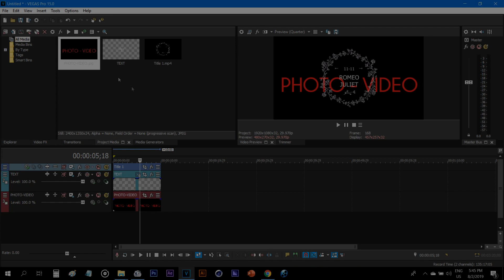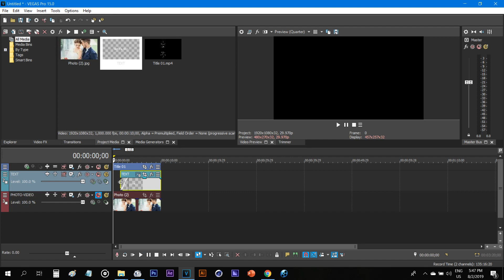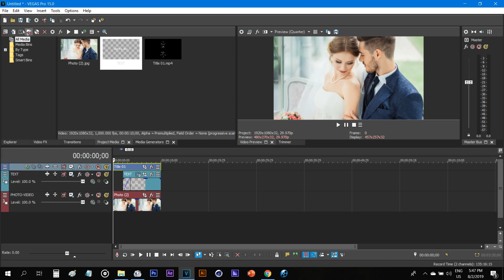FREE VEGAS PRO - Wedding Title 04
▁▂▃▅▆▇ VEGASPRO TEMPLATE ▇▆▅▃▂▁
Welcome to VEGASPRO TEMPLATE, Linkdownload and password displayed under the description of each video.
Note: After you access the channel you'll see the password on your cover photo
You can refer to the version of the project on other software
- Edius:
- Camtasia
- Premiere
- DaVince:
⑧. Information Project:
• Author: MOTIONVI
• Size file: 388 MB
• Lenght: 00:10
• Media Placeholders : 1